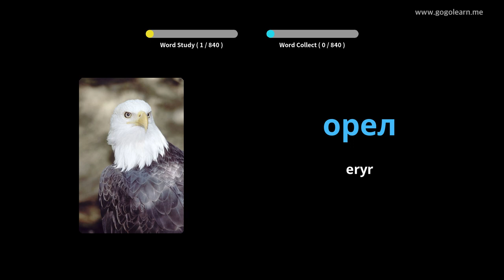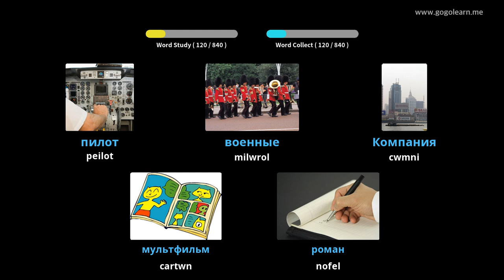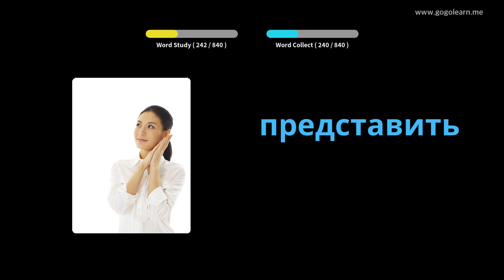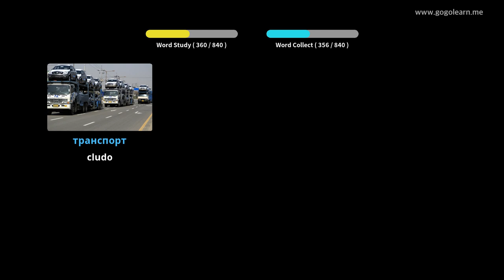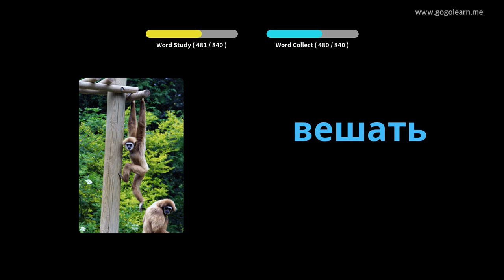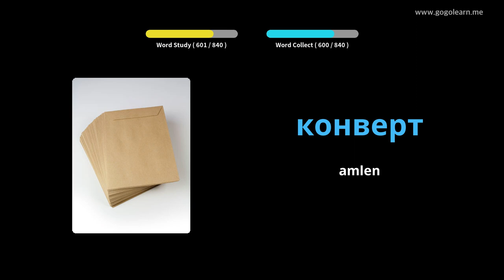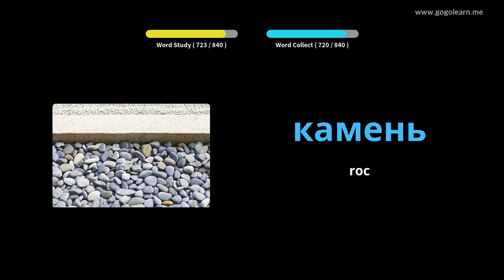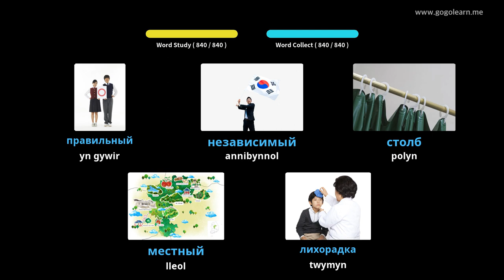Geirfa Rwsia Gwrando Wrth Gysgu | Golearn